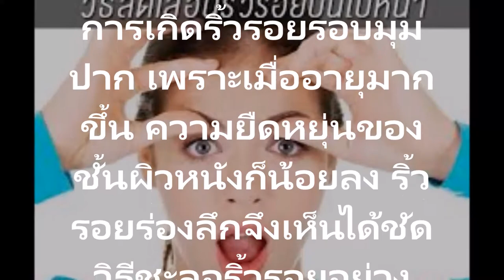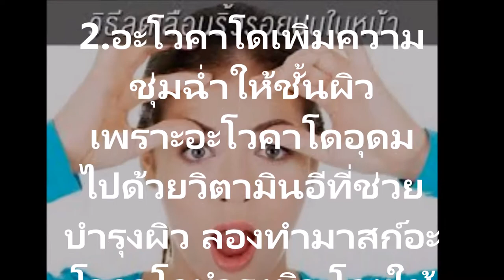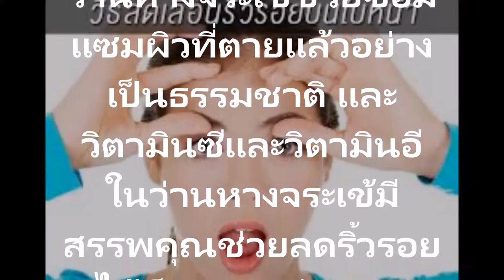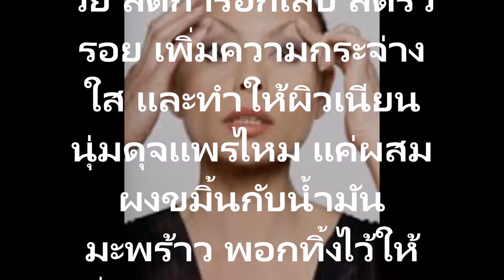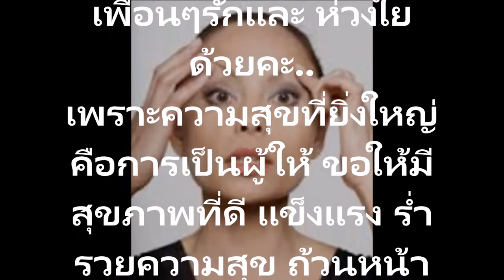วิธีลดริ้วรอย ร่องแก้ม มุุมปากอย่างได้ผล โดยไม่ต้องไปเจ็บตัวและเสียเงิน!ลดริ้วรอย ร่องแก้ม มุุมปาก